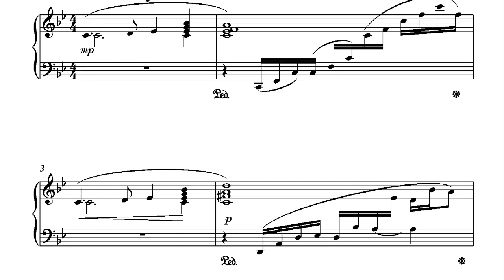Pro Tem Suite - Prelude by Esther Rofe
Pro Tem Suite - Prelude from  “The Composers' Series, Volume 6” -  piano solos by Esther Rofe

More works by Esther Rofe have been released on the CDs  “Nostalgia” and “Sea Impressions” also available from Wirripang.